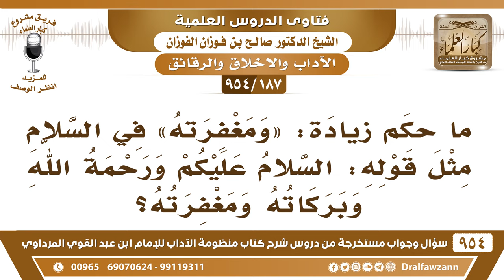[187 -954] ما حكم زيادة: "ومغفرته" في السلام مثل قوله: السلام عليكم ورحمة الله وبركاته ومغفرته؟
-[187 /954] السؤال: ُحكم زيادة: ومغفرته في السلام مثل قوله: السلام عليكم ورحمة الله وبركاته ومغفرته؟
الجواب:  هذا ما ورد، الذي ورد أنه يقول: السلام عليكم ورحمة الله وبركاته، أما زيادة: «ومغفرة» ما أدري.
للاشتراك في قناة الشيخ صالح الفوزان
سؤال وجواب من شرح منظومة الآداب ( 945 ) مقطع

للاستفسار والإقتراحات والدعم
رئيس الفريق
لمشروع كبار العلماء